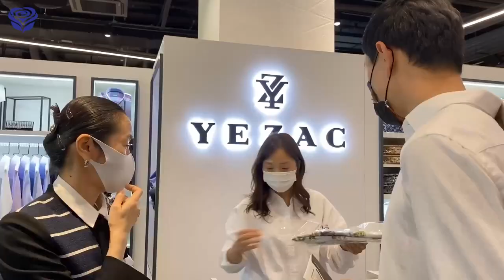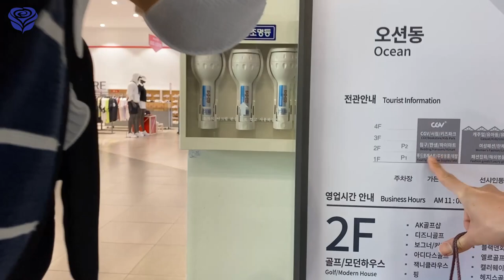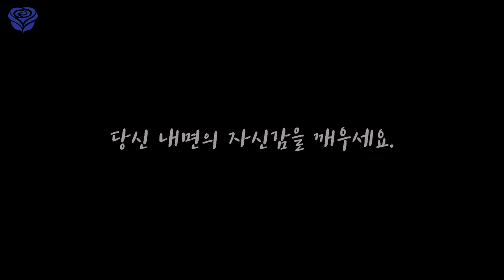👔엄마가 황준아들 옷 골라준 날🥰💙